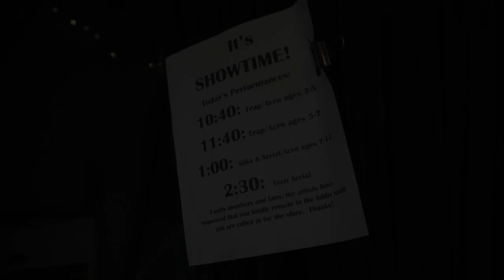Emory Silks and Acrobatics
Echo Theatre Portland Oregon